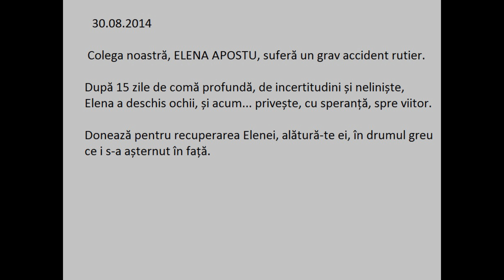elena apostu final modificat